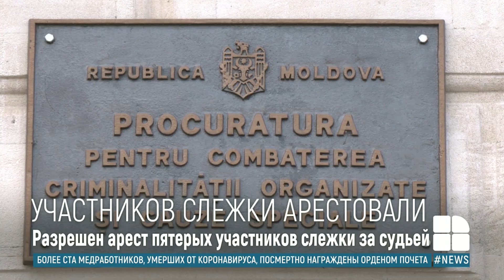Суд разрешил арестовать пятерых участников слежки за судьей кишиневской Апелляционной палаты